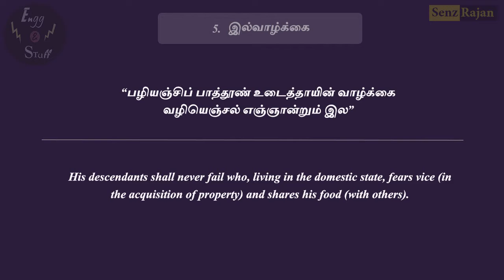Thirukkural in Tamil and English - Kural 44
5. இல்வாழ்க்கை

குறள் 44:
பழியஞ்சிப் பாத்தூண் உடைத்தாயின் வாழ்க்கை
வழியெஞ்சல் எஞ்ஞான்றும் இல
Who shares his meal with other, while all guilt he shuns, His virtuous line unbroken though the ages runs.

His descendants shall never fail who, living in the domestic state, fears vice (in the acquisition of property) and shares his food (with others).

Thirukkural for Whatsapp Status.
Quick Thirukkural Series - One Thirukkural a Day
Thirukkural Meaning in English and Tamil.
Thirukkural for Kids.
Thirukkural with Rap Beats. (Short and Sweet Videos)
Senz Rajan - Humanithan - Thirukkural For Youth